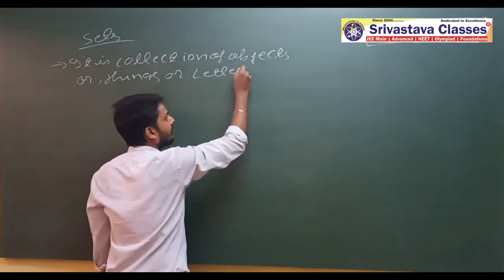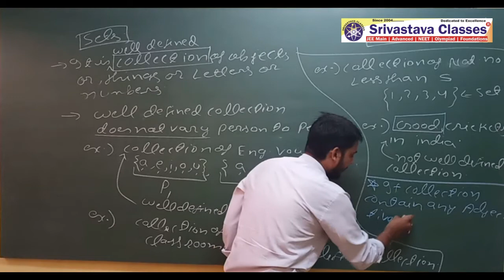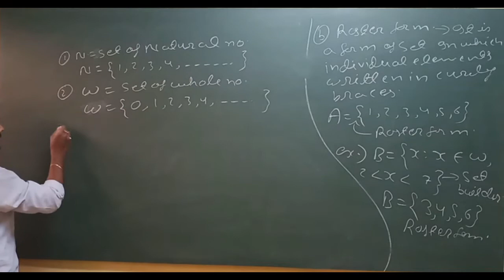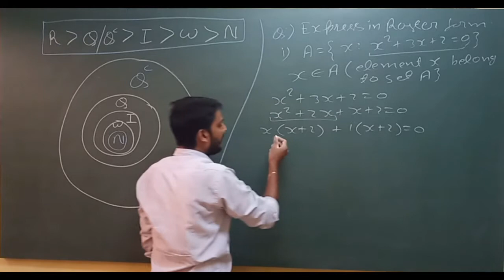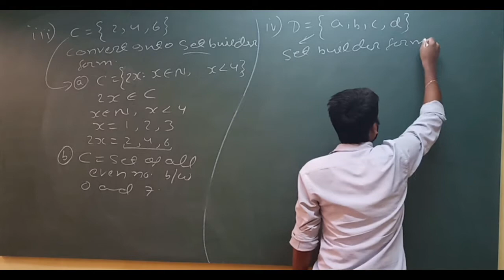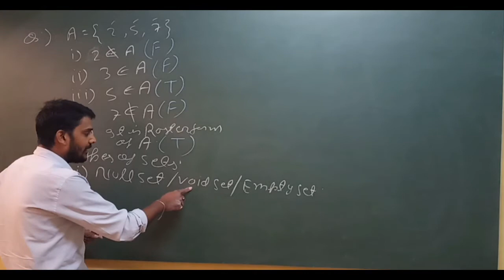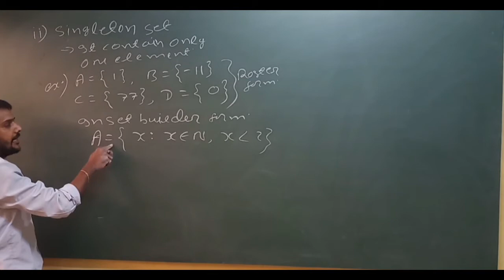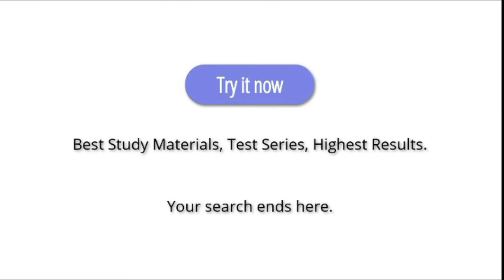Sets | Introduction | Class 11th 2nd Batch | Maths | On 12th May By JK Sir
Recorded Video Lecture of Online Live Class by Srivastava Classes of "Sets | Introduction | Class 11th 2nd Batch | Maths | On 12th May By JK Sir".
Call For Any Query : 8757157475 | 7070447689 | 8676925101.